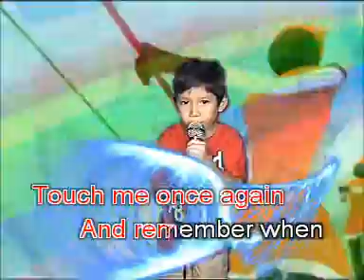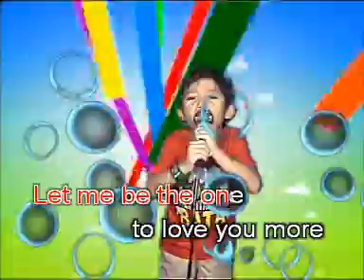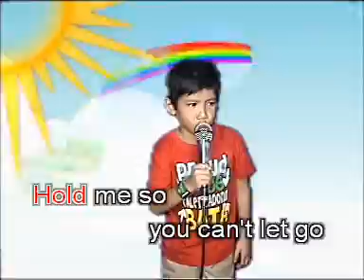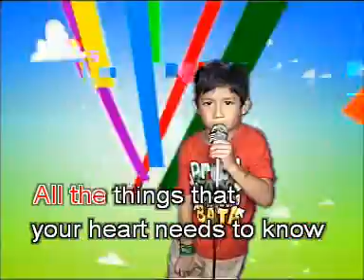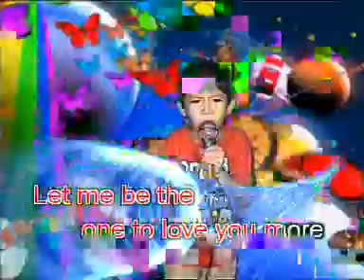To Love You More - Ali Visitacion First MTV -5yrs old.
Ali Visitacion
5years old
Sings Celin Dion Hit " To Love You More"
Produced by Nexstar FX Entertainment Corp.
Little Big Star